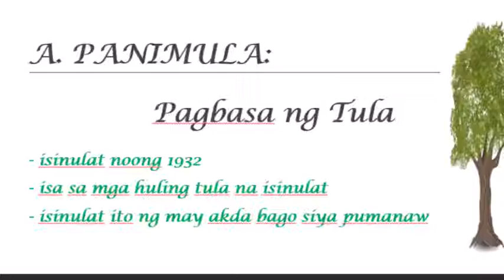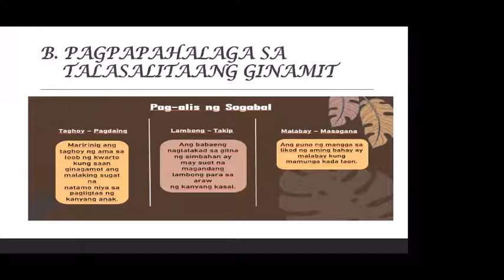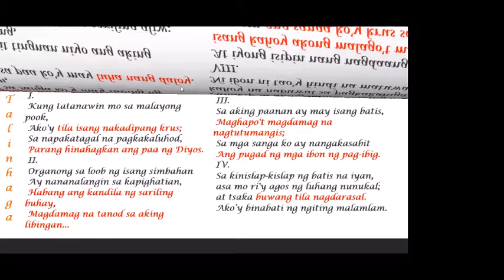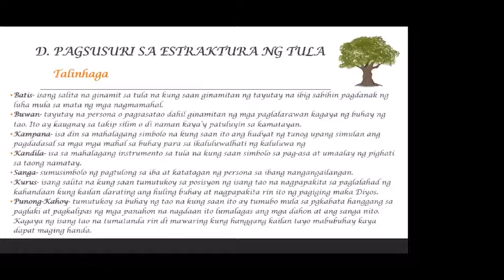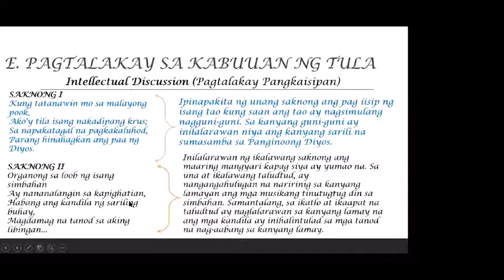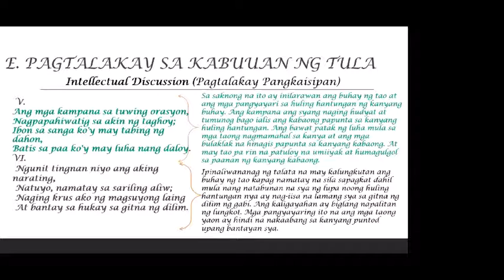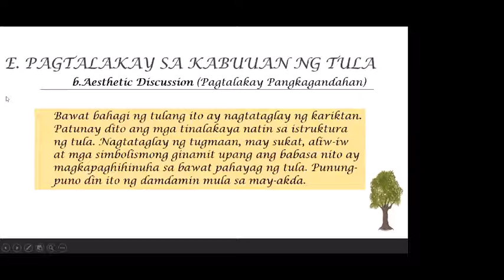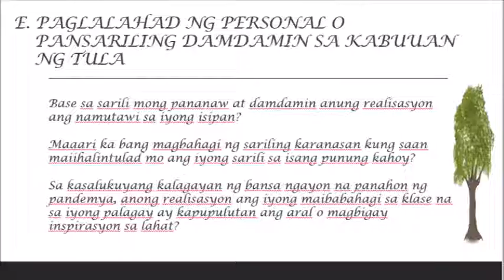GED117 GREAT BOOKS MGA PILING BASA TULA ISANG PUNUNGKAHOY